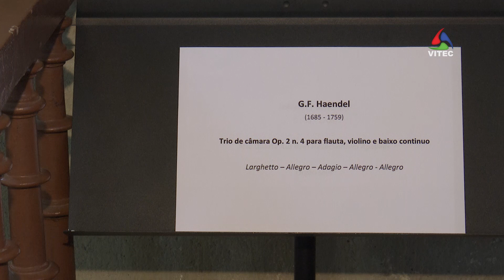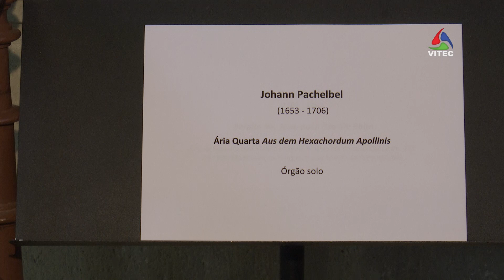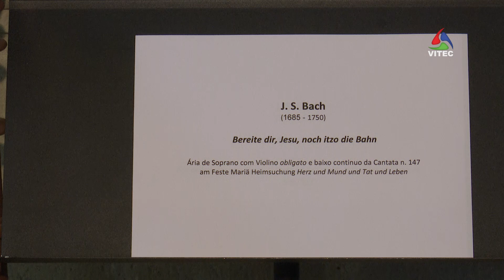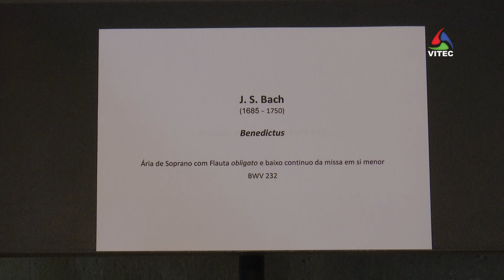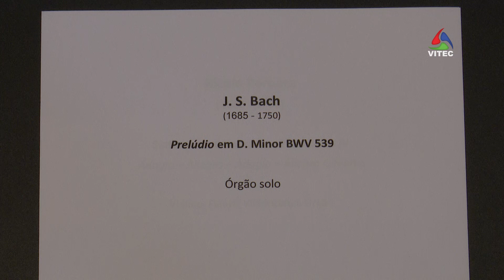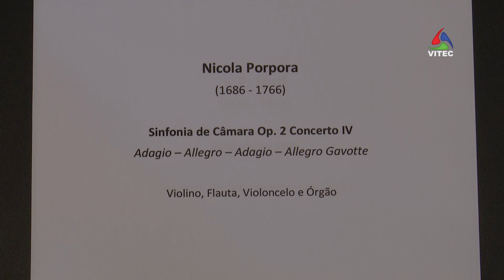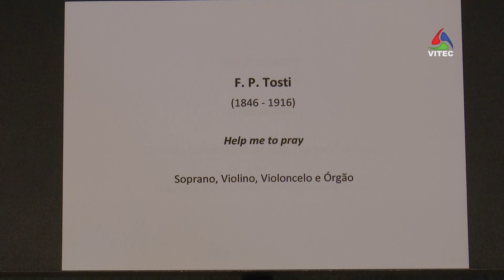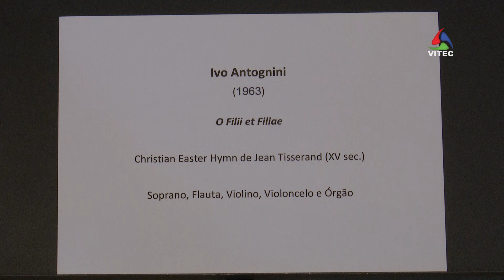Temporada de Música Clássica em Angra ao Vivo